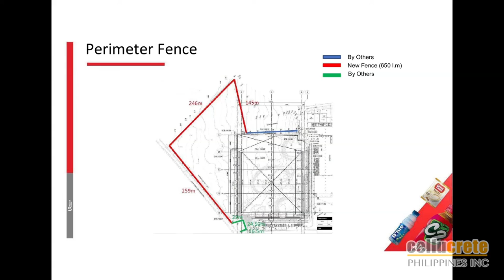PERIMETER FENCE ANIMATION